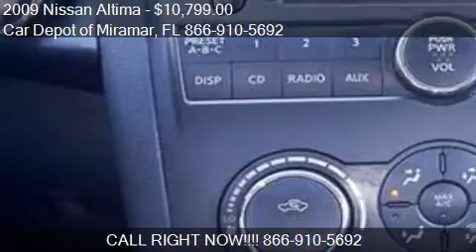2009 Nissan Altima for sale in Miramar, FL 33023 at the Car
This 2009 Nissan Altima  is for sale in Miramar, FL 33023 at Car Depot of Miramar.
Engine: I4 2.5L I4
Transmission: Not Specified
Color: Unspecified
Mileage: 56162
Contact Car Depot of Miramar 3530 S STATE ROAD 7 Miramar, FL 33023 to test drive this 2009 Nissan Altima  today.